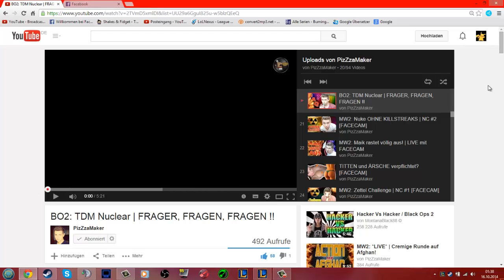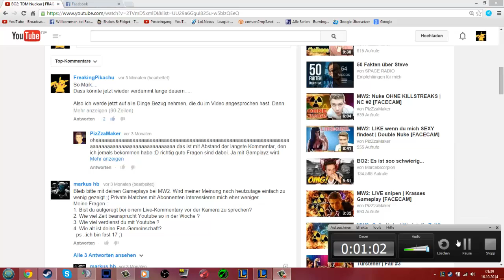Team Builder [#19] feat. Moritz | League of Legends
/ / SOCIAL MEDIA / /